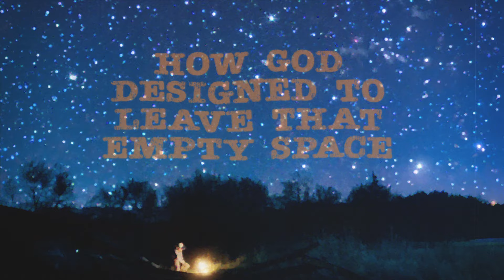Conner Smith - The Storyteller (Lyric Video)